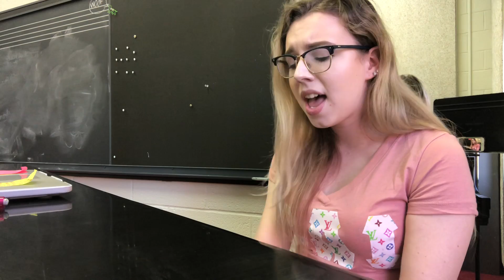Angels Like You by Miley Cyrus (cover)